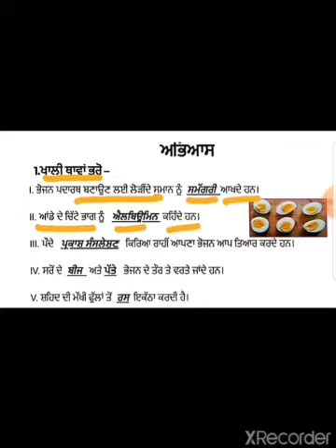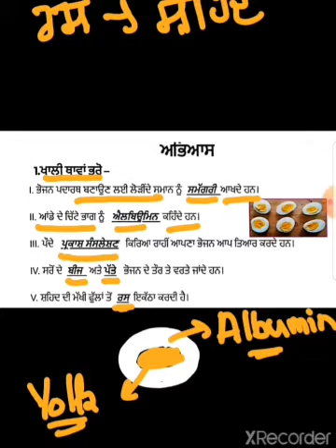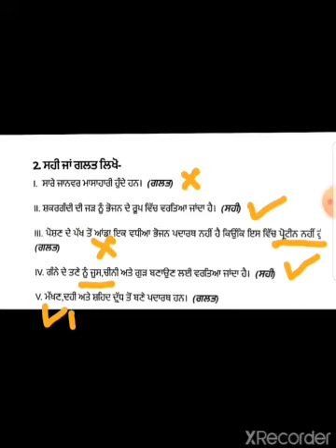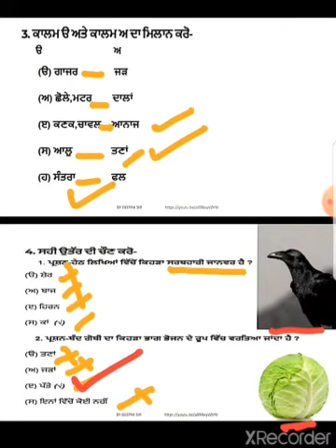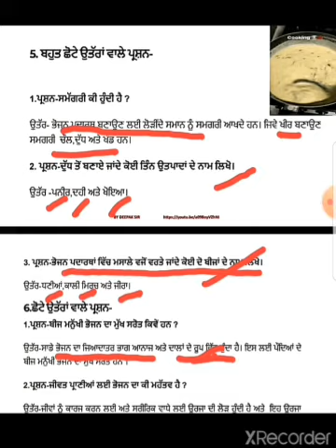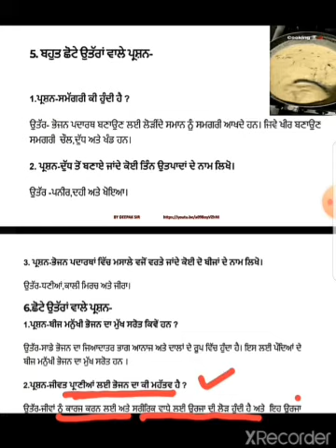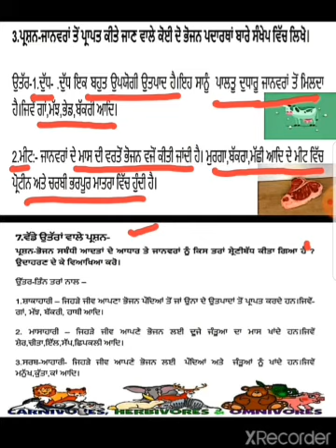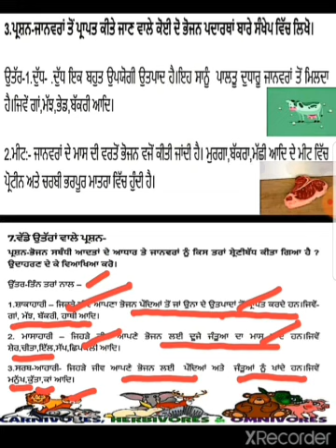Food where does it come from ||Chapter -1 ||L-1